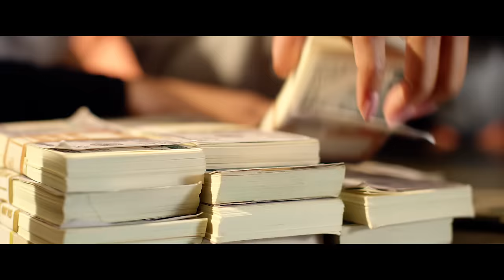Clyde Carson - Gettin to It (Official Video) ft. Keak Da Sneak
From the album, "S.T.S.A. 2 (Something To Speak About)".

Official music video by Clyde Carson feat. Keak Da Sneak performing Gettin to It (Official Video). 2017 Moe Doe Entertainment / EMPIRE